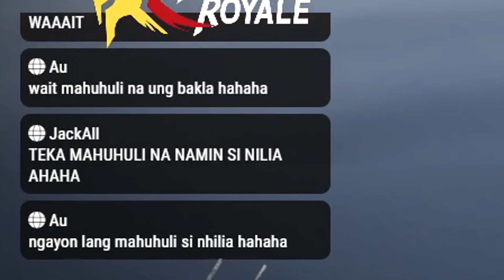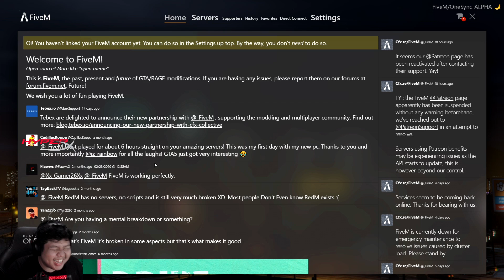HULI NA PERO NAG TSUNAMI! | GTA V Roleplay